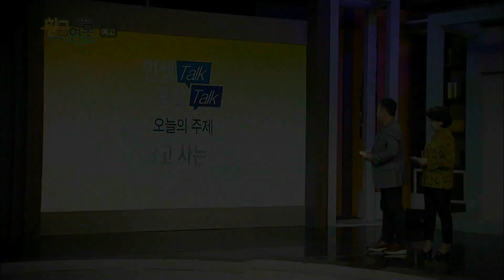180120 황금연못 예고 ㅣ KBS방송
세대 공감 프로젝트 시니어 토크쇼 - 황금연못,
토요일 08:30 KBS 1TV 방송,